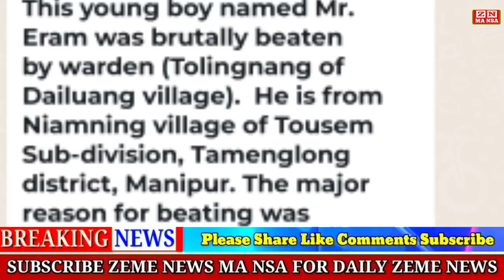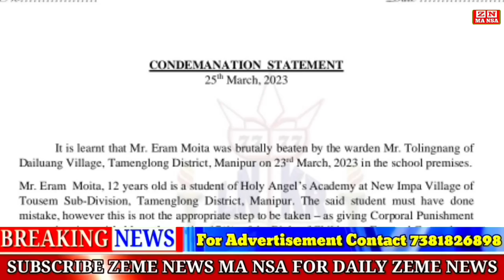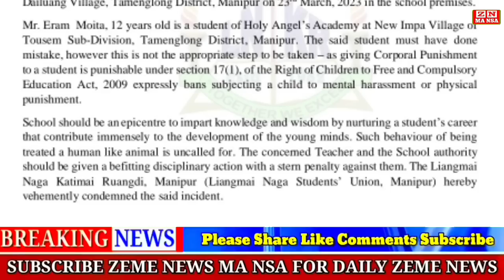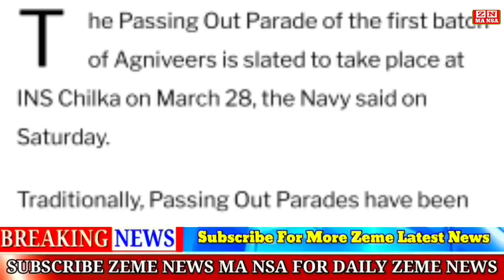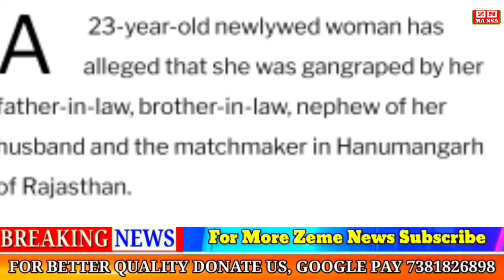EVENING/ Zeme Ma Nsa 26/03/23 || Russian Plans To Deploy Tactical Nuclear Weapon In Belarus